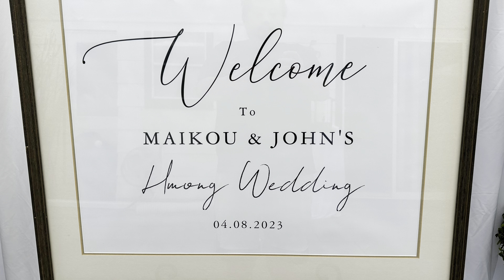Mai kou & John’s Hmong Wedding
Thanks to David Yang, Chenning Xiong, and Kong Chue for these beautiful music! I love you all.

The first song played and repeated 2 times is:

Rooj Tshoob - David Yang Ft. Chenning Xiong (Official Music Video)

The second song played is:

Kuv Lub Tsev Yog Koj | Kong Chue (Full Audio Lyrics)

This video was created by me Bee Yang and is dedicated and recorded for forever memories for my new brother in law John Thao and my sister Mai kou Thao/Yang of their Hmong Wedding.